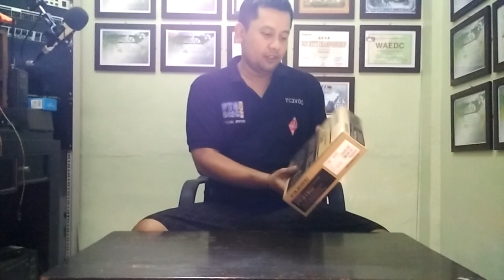Yaesu FT-818ND Unboxing - My New Little Baby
My Dreams Comes True
Thankyu For All Friends Indonesian QRP Club
Ready For QRP Portable

Galih
73 de YC2VOC